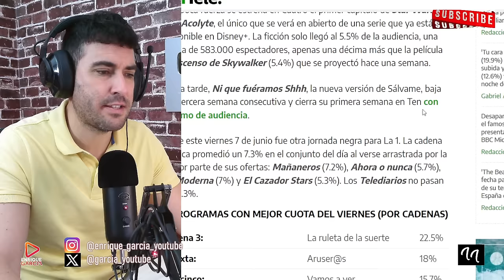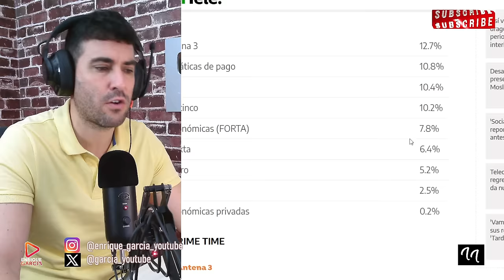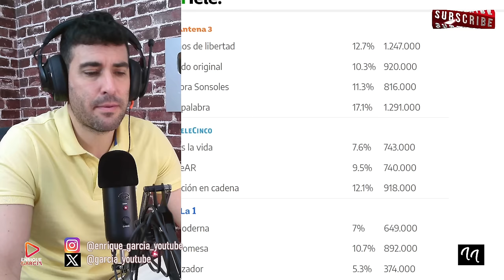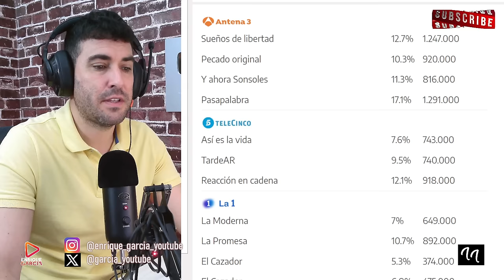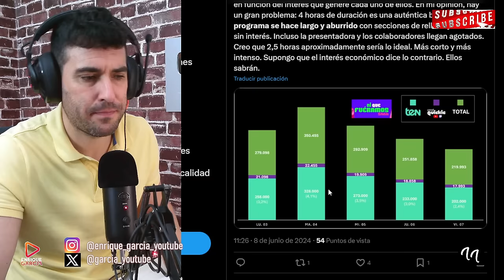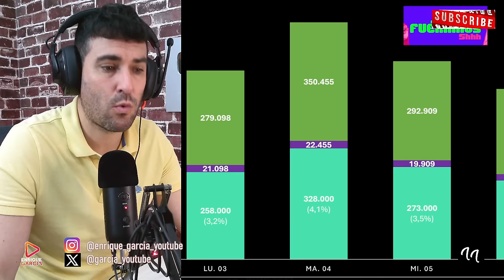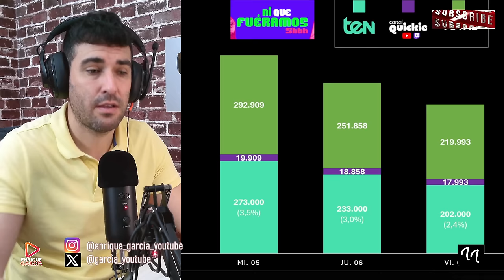GRAVE ERROR DE NI QUE FUÉRAMOS QUE SE HUNDE EN AUDIENCIAS, TRAS EL RIESCAZO DEL LUNES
X @garcia_youtube